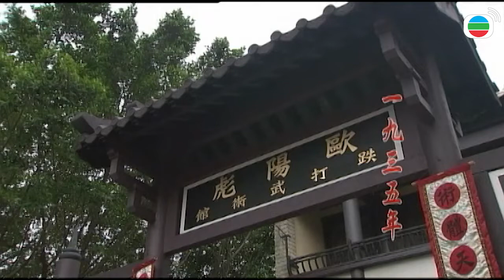Thiết Mã Tầm Kiều cắt tập 1 - 1 - Giáo đầu “ Gì Cũng Hiểu” có ai thấy qua chưa?